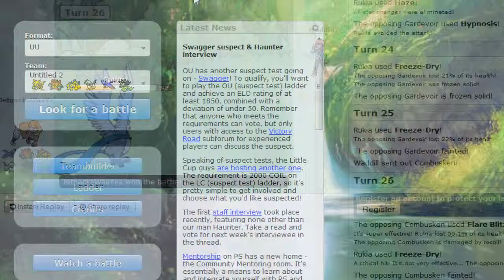The Bleach Team - Part 2 (Pokemon Showdown UU)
AKA: The Hax & Sitrus Berry Session